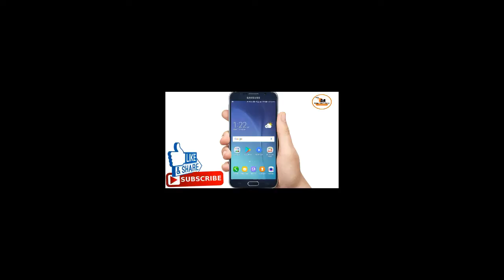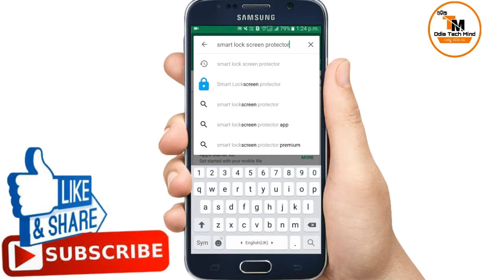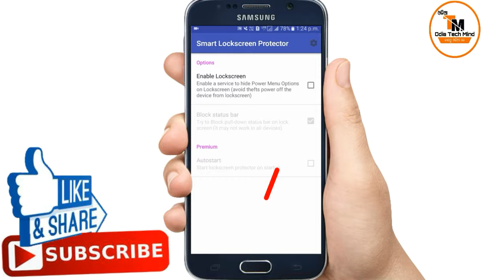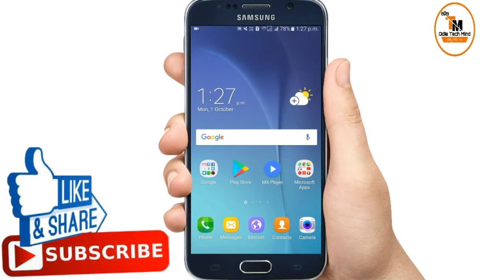ଜଦି ଆପଣଙ୍କ ଫୋନ୍ ହଜି ଜାଉଛି ତାହେଲେ ଆପଣଙ୍କ ଫୋନ୍ କୁ କେହି ଭି Hard Reset କରି ପାରିବେ ନାହି - Odia Tech Mind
Hello Friends.